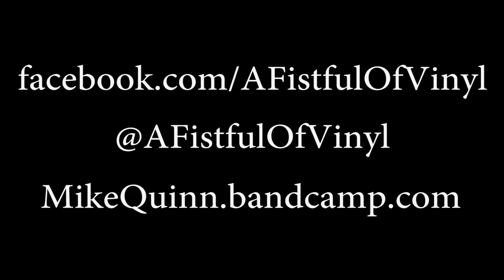Mike Quinn - "Homemade Songs" (A Fistful Of Vinyl sessions) on KXLU 88.9 FM Los Angeles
Mike Quinn performing his cover of "Homemade Songs" by Bobby Charles on A Fistful of Vinyl on KXLU 88.9 FM Los Angeles (who, incidentally, doesn't own this or anything else.)